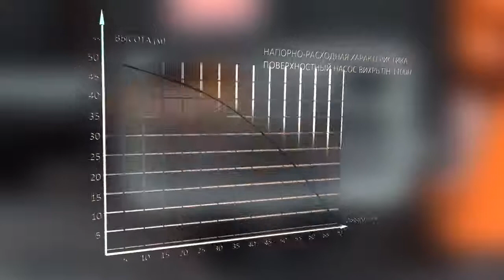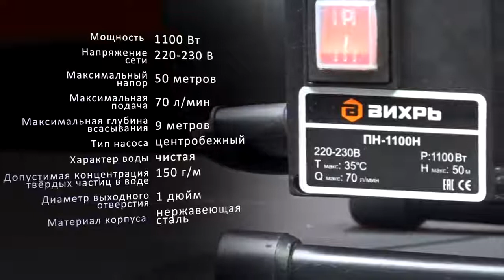Обзор поверхностного насоса ВИХРЬ ПН-1100Н